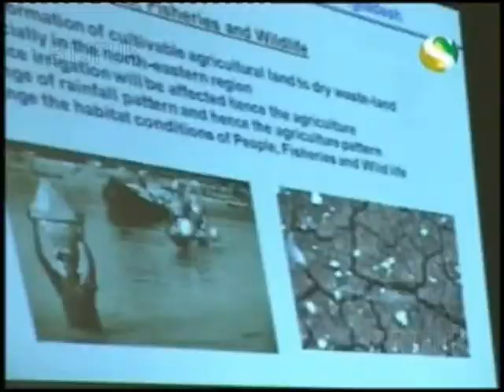STOP TIPAIMUKH DAM - GSC Seminar at House of Commons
Channel S News report -
Greater Sylhet Welfare and Development Council UK - Seminar at  the House of Commons against construction of Tipaimuk dam
Date: 20 March 2012 @ House of commons, London